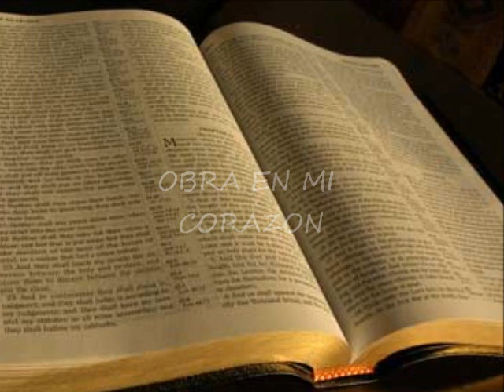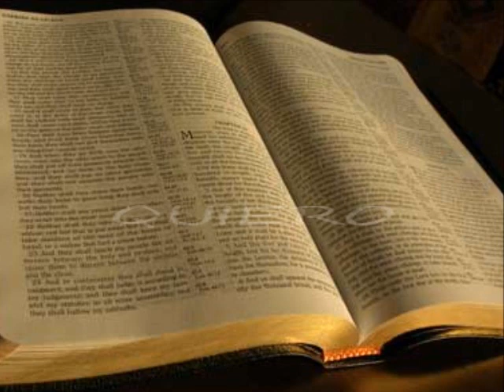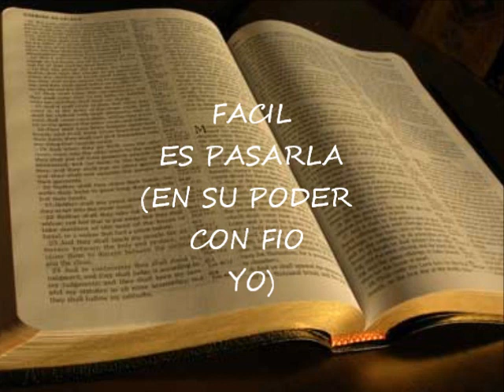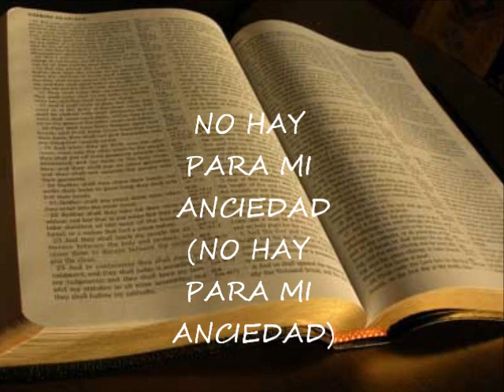Rondalla Ebenezer Mi Gratitud.